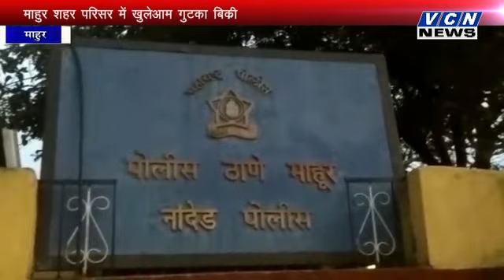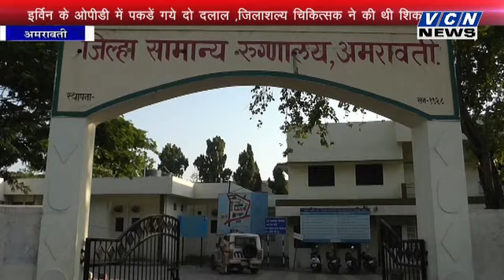VCN News 14 06 2018